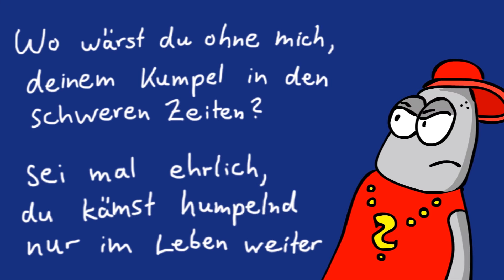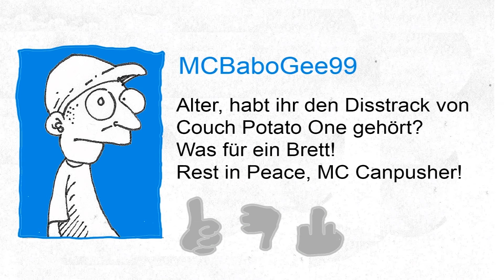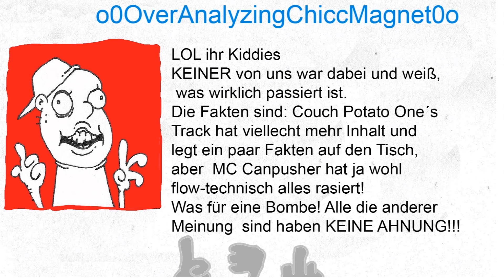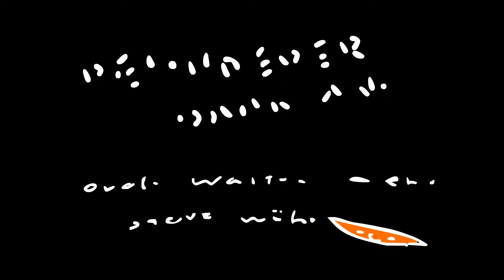Der Unterschied zwischen Rap und Metal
Worin unterscheiden sich Deutschrapper und Metaler eigentlich am meisten?